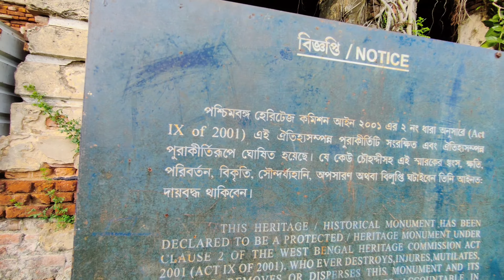Lord Canning House🏡-এর আসল সত্য ঘটনা || Canning House details information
If any Content owner has some issues with my videos, please direct message me on Instagram or you can email me with your proper details, so that we can further discuss on it. There is lots of hardwork

behind it, I think you know it's better

My Gadget:---

🔰Mic on Flipkart
🔰 Phone on Flipkart
🔰Tripod on Flipkart
🔰 Gimbal on Flipkart
🔰 Laptop on Flipkart
🔰 Fan Cooling Pad on Flipkart
🔰 Bluetooth Headset on Flipkart
🔰 and Action Camera on Flipkart

lord canning house
canning house
canning lover
lord canning house at canning town
lord canning house history
lord canning house and matla bridge